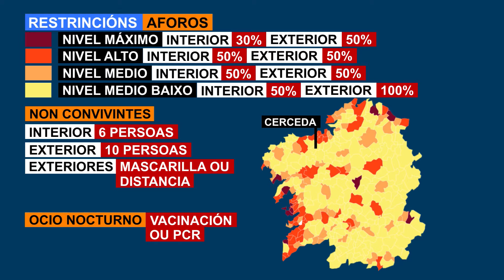Mércores 4 de Agosto 2021